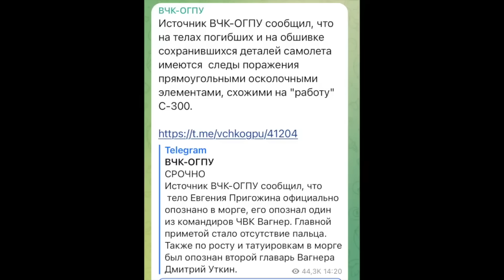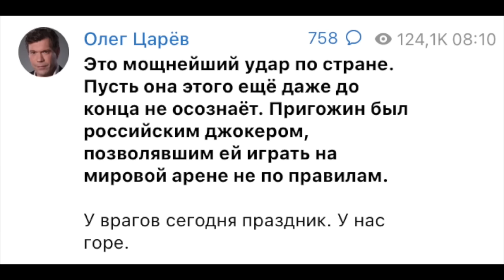КАЗАНСЬКИЙ: РосТБ волає через загибель ПРИГОЖИНА / ПУТІН і ЛУКАШЕНКО всіх обманули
У Тверській області Росії ввечері 23 серпня впав літак, на борту якого міг бути голова вагнерівців Євген Пригожин. Внаслідок інциденту загинув весь екіпаж повітряного судна. Денис Казанський @DenisKazanskyi  у новому випуску прокоментував реакцію пропагандистів та патріотів на ліквідацію Пригожина.